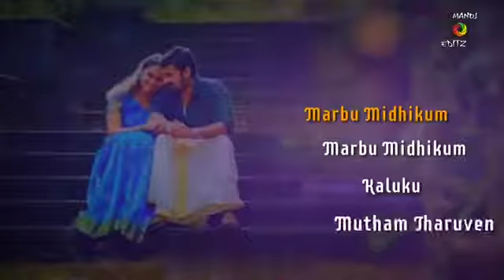14 November 2018